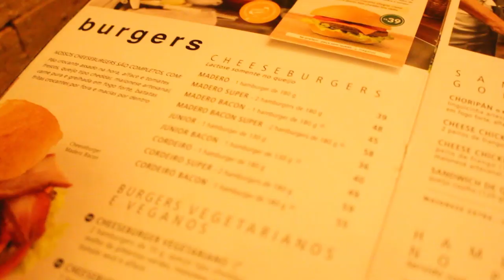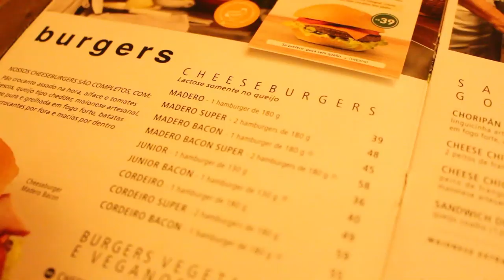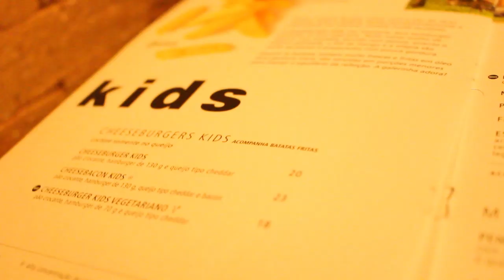MADERO: O melhor hamburguer do mundo???? | Mylena Matos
Mais um vídeo dos que eu mais amo fazer: VISITANDO RESTAURANTE! Dessa vez o escolhido foi o Madero, hamburgueria que diz ter o melhor hamburguer do mundo. Será? Fui lá e vim aqui compartilhar tudo com vocês!

Beijo, beijo!